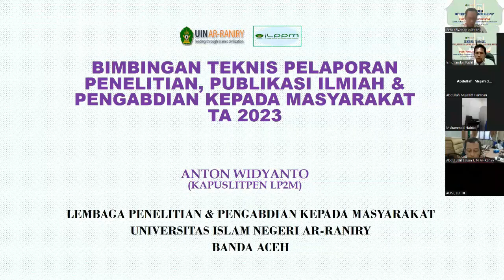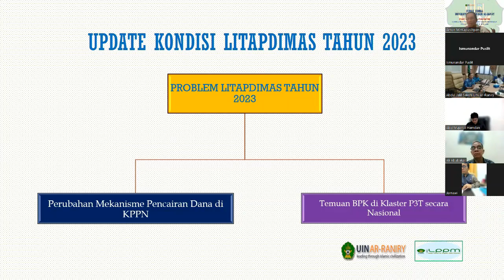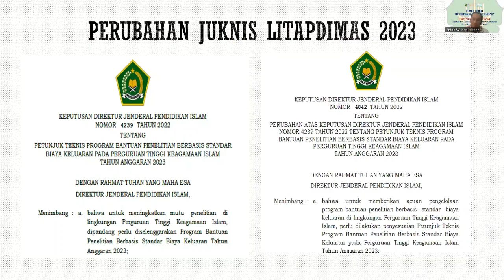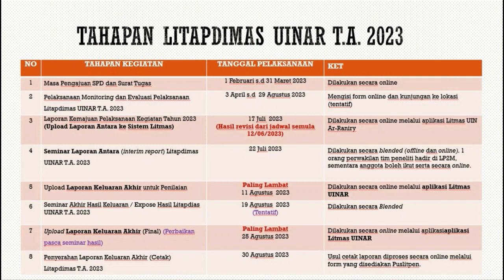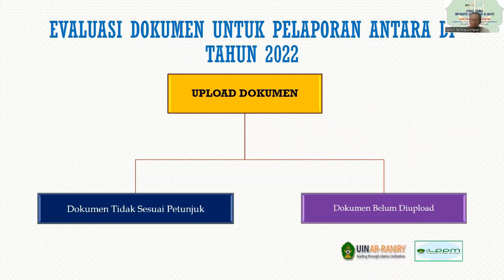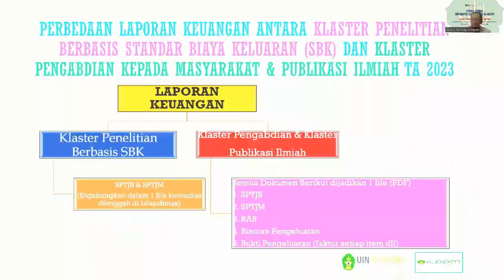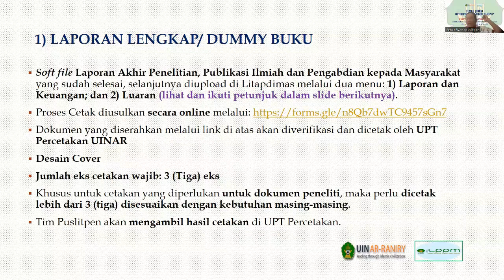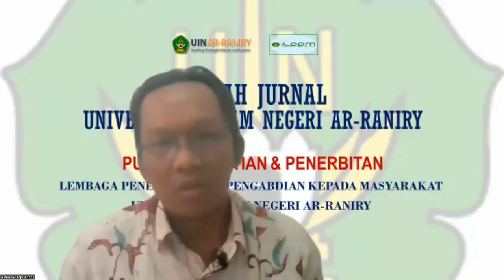Rapat Koordinasi & Evaluasi Litapdimas UINAR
Rapat Koordinasi & Evaluasi Litapdimas UINAR 16/06/2023

LP2M UIN Ar-Raniry Banda Aceh